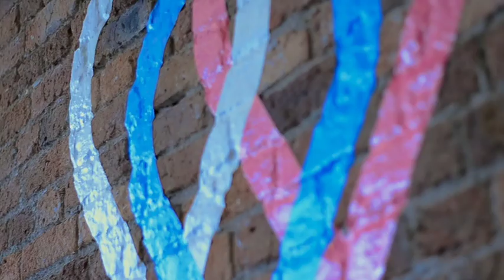David Crawford Interview